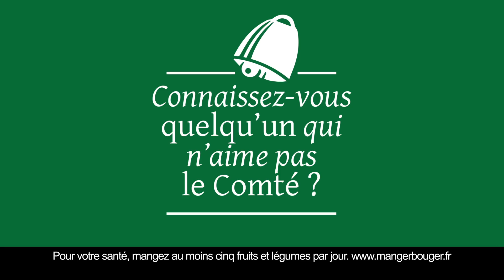Connaissez-vous quelqu'un qui n'aime pas le Comté ? - Les recettes #1